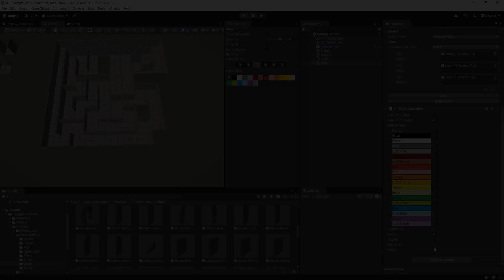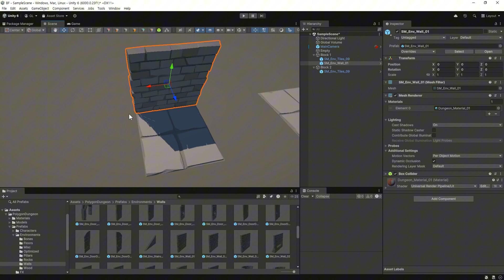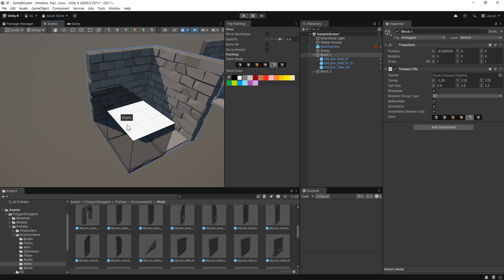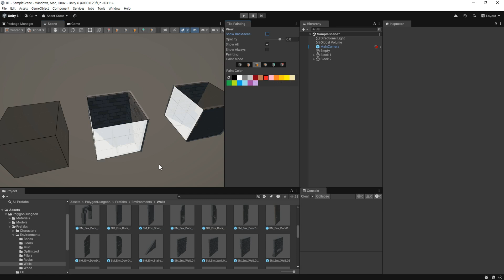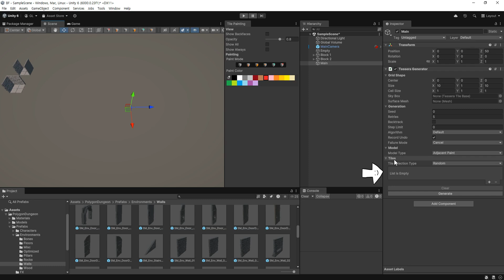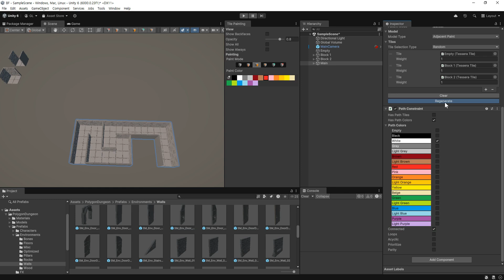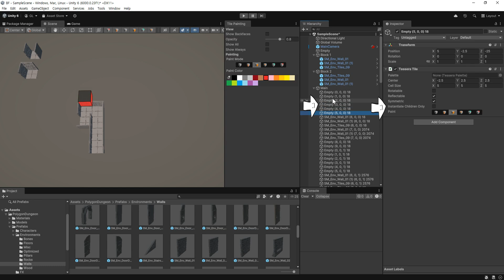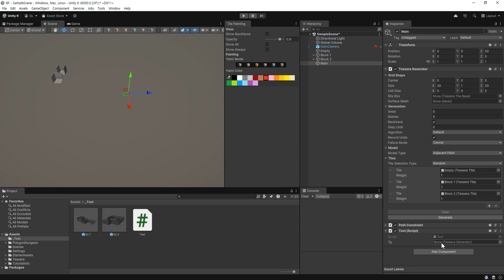[유니티] Tessera Pro 리뷰 및 사용방법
Tessera Pro 에셋에 관한 소개와 사용방법에 관한 영상입니다.
절차적인 맵을 생성할 수 있게 도와주는 에셋입니다.

제가 판매중인 애니메이션 에셋
무료 버전

0:00 Tessera Pro 소개
1:05 Tessera Pro 사용방법, 블록 설정
4:02 Generator 설정
5:15 규칙 추가하기
7:13 프리팹 만들기
7:31 런타임에서 사용하기(스크립트 작성)